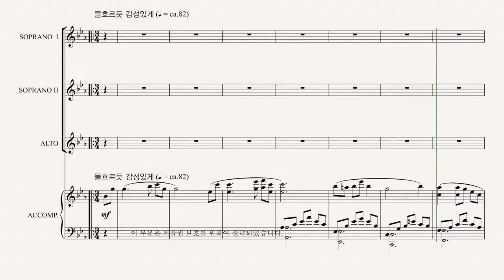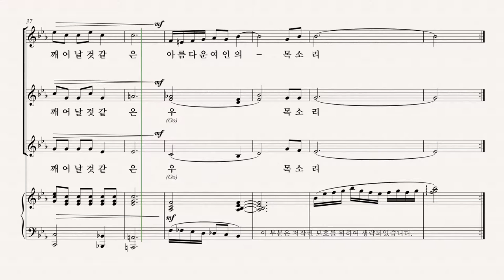[여성합창곡] 유빌라테 '음악으로 가득찬 밤' 이기경 27.그대가 불러주는 노래 - SI